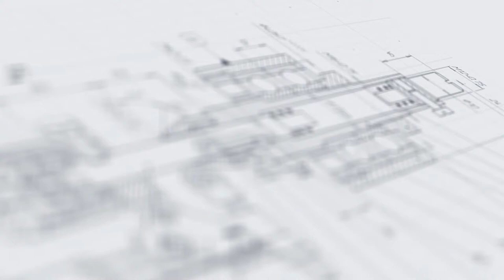Дозатор начинки МД-500Д5 Пневмо для наполнения булочек и пончиков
В данном видео показан принцип работы дозатора начинки МД-500Д5 Пневмо для наполнения булочек и пончиков.

Описание:

Дозатор начинки МД-500Д5 Пневмо для наполнения булочек и пончиков — это высокоточный настольный фасовщик с поршневой системой розлива. Установка осуществляет дозирование посредством двух каналов, которые подают продукт одновременно. Простой интерфейс управления позволяет легко регулировать объем дозы и выбирать оптимальный скоростной режим. Наличие ножной пневмопедали обеспечивает удобство работы для оператора.

Производительность дозатора зависит от консистенции продукта и скорости хода штока пневмоцилиндра. Для очистки внутренней полости от остатков продукта предусмотрен режим промывки, при котором поршни набирают максимально возможный объем жидкости и дозируют его, тем самым полностью промывая цилиндр. Корпус и основные элементы установки выполнены из нержавеющей стали марки AISI304.

С более подробным описанием данного оборудования Вы можете ознакомиться на нашем сайте по ссылке

Характеристики:

Точность дозирования: ±3.0 % (при дозе объёмом 1000мл);
Габариты, мм (Д х Ш х В): 870х540х380;
Вес: до 30 кг;
Рабочее давление: 0.4-0.6 мПа;